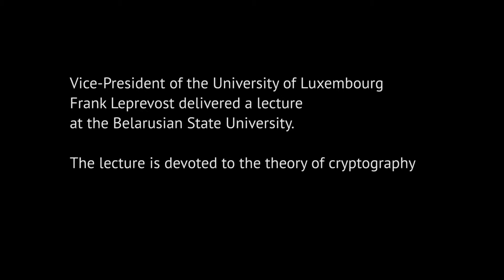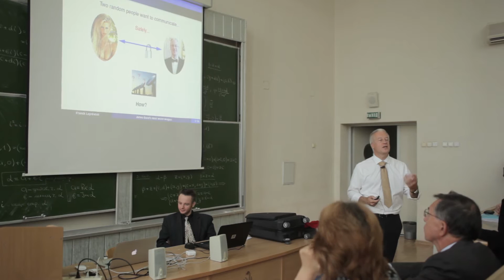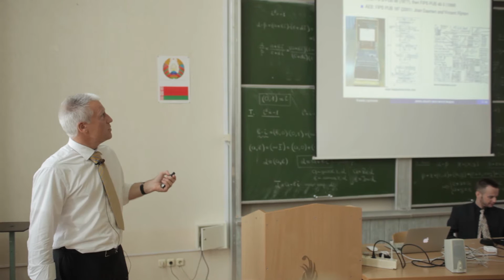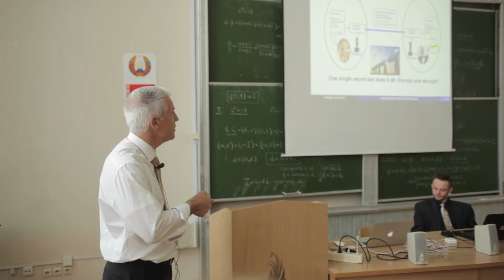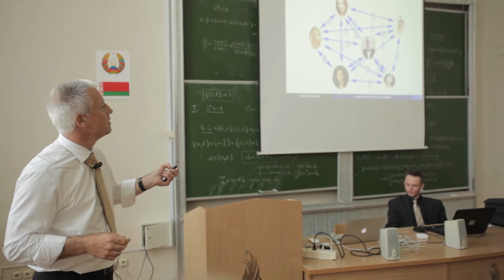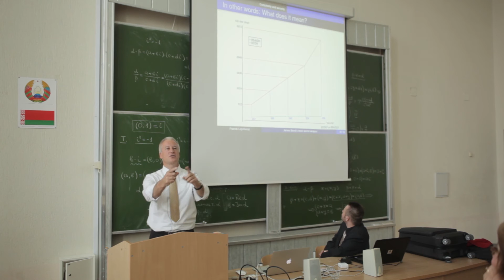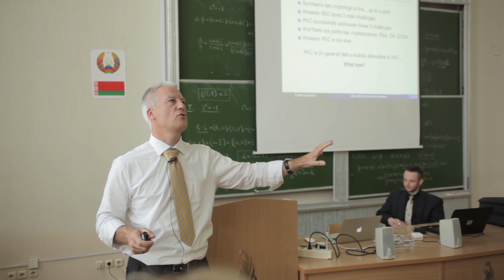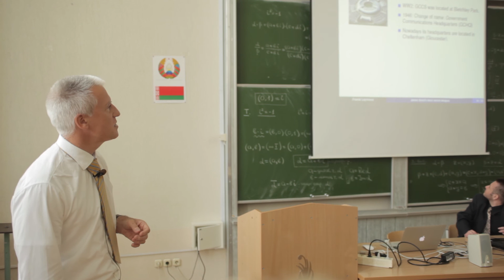Frank Leprevost (Luxembourg) at the BSU: Theory of cryptography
Vice-President of the University of Luxembourg Frank Leprevost delivered a lecture at the Belarusian State University. The lecture is devoted to the theory of cryptography